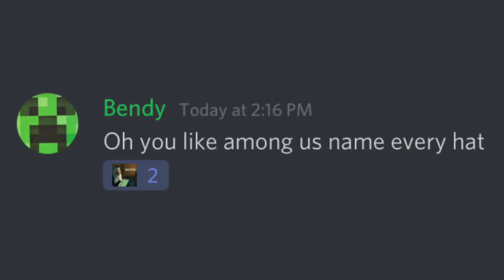Oh, so you like Among Us? Name every hat.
I did it. I named every hat.
*applause*